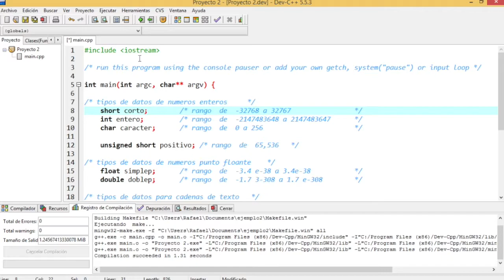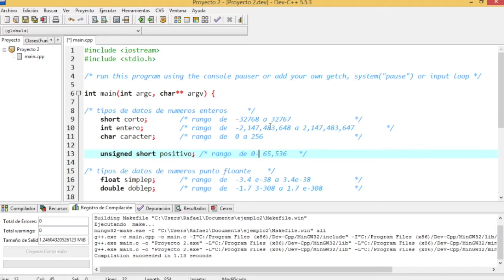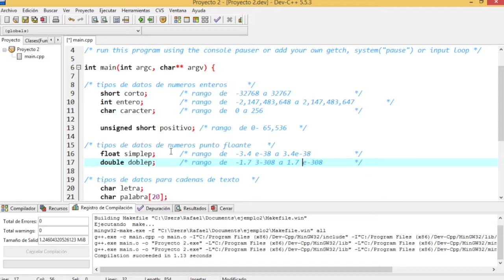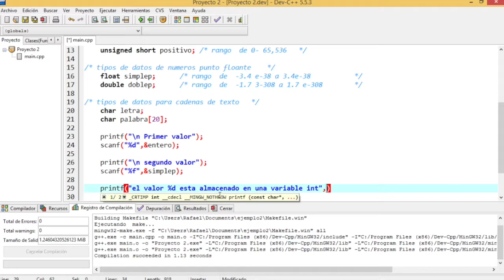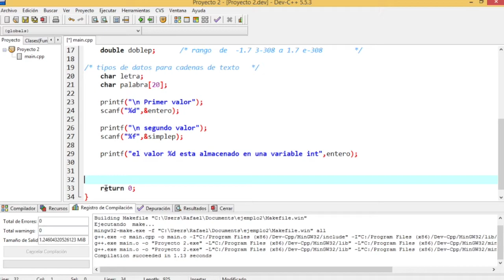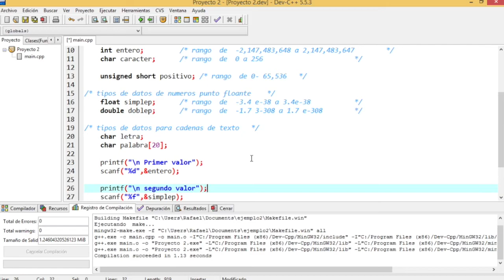Programación en C++: 2.Tipos de datos y entrada de datos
En esta segunda entrega del curso, veremos algunos de los tipos de datos en C++ e iniciaremos con el uso de la instrucción scanf para pedir datos